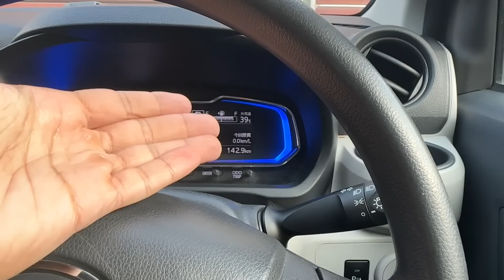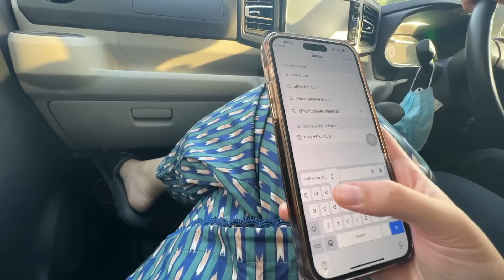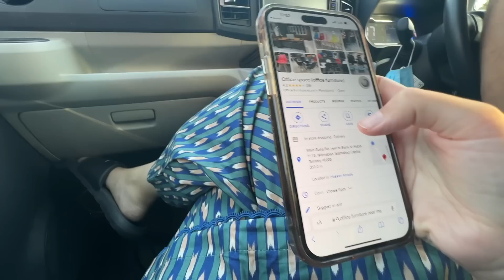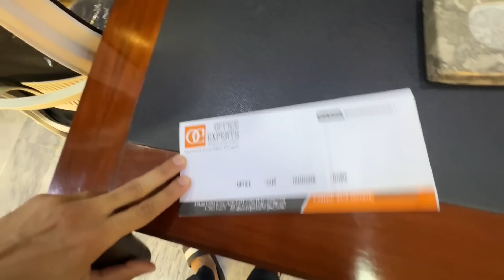New office ki shopping kar li ❤️ | VLOG 385